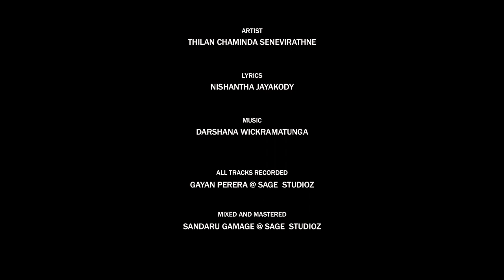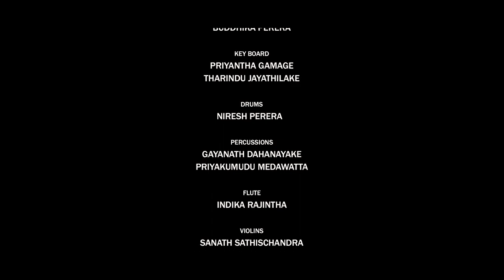Kandulu Ganga | Thilan Chaminda Senevirathne | Official MV | Music by Darshana Wickramatunga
Kandulu Ganga

Artist: Thilan Chaminda Senevirathne
Lyrics: Nishantha Jayakody

Base Guitar: Vajira Fernando
Rhythm Guitar: Buddhika Perera
Key Boards: Priyantha Gamage | Tharindu Jayathilake
Drums: Niresh Perera
Percussion: Gayanath Dahanayake | Priyakumudu Medawatta
Flute : Indika Rajintha